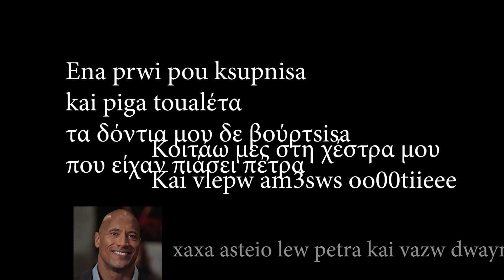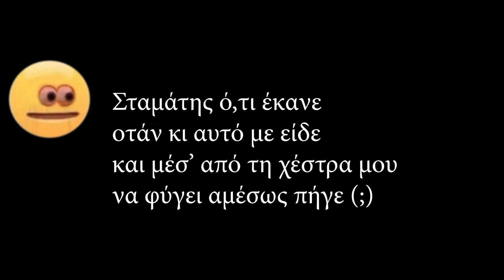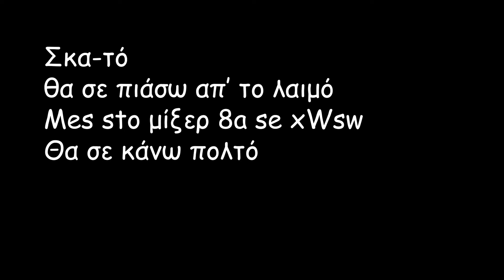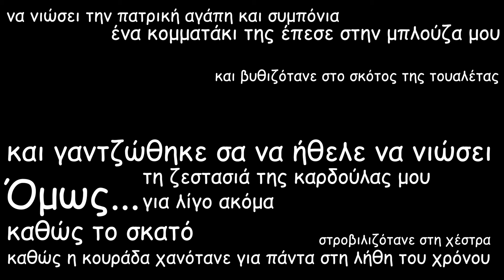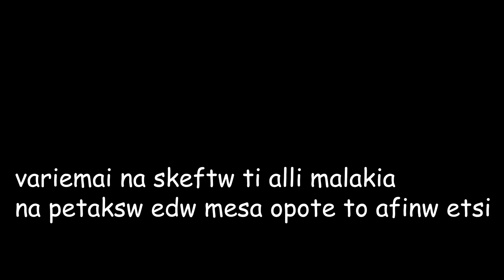Step 9 - Το Σκατό - λύρικ βίδεο κλιπ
Απολαύσθε με δική σας ευθύνη.
Έχετε ξαναδεί λύριξ για κιθάρα; Ε θα δείτε τώρα.
Κοσμημένο πλήρως με ήχους του αξιαγάπητου guitar pro 5 τώρα πια κοντά σας.

 Smash the dislike button.
PG: IQ 4

find on IG: @nameisvodrek